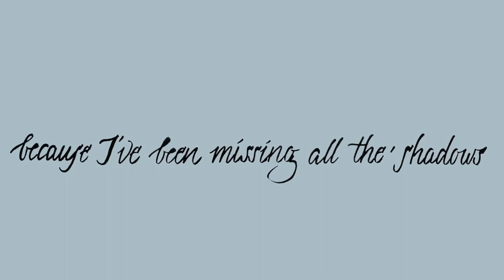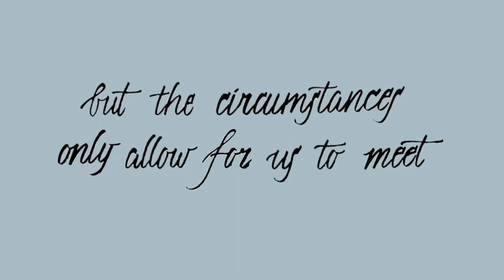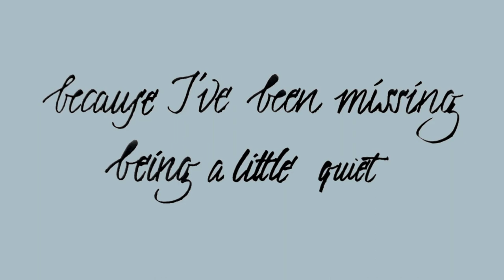From a Balcony - NYU Abu Dhabi Gazelien Records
Song written, recorded produced, and mixed by NYUAD Gazelien Records AKA, the students of Recording & Production Techniques Class.

Every year, as part of the final class project, students work on the production of an EP. They take care of the music production, engineering, the artwork of the album cover, and the music video. This semester, instead of working in the studio (due to COVID19), we have been working remotely. This did not affect the quality of their work but instead enhanced it to their maximum potential. Students’ creativity blew my mind and proved that even through social distancing and lock-down of our facilities, they could create music re-adapting the usage of technology.

During this lockdown period, students at Gazelien Records felt the need to express their feelings through music; and recording arts were the medium that allowed them to do so. Initially titled “Quaran-Tune” this song is called From a Balcony, an anthem that describes the times we are living in, during quarantine, apart from each other. The full instrumentation in the song, apart from guitar and bass, is furniture of students’ rooms, which they used as a recording studio. They worked with items such as the shaker (which was the sound of salt and pepper container) or the percussions (ensemble of doors slamming, doorknobs, couches sounds, glasses, hands sanitizer spray, taking off plastic gloves, to breathing through a mask).

This was a fantastic class effort that, through the power of music and technology, gave light to the creation of this beautiful song.

I couldn’t be prouder of each one of them, mainly since the working conditions were limited and we were not able to collaborate in the same recording studio. Still, instead, we have created a global recording collaboration, from the United States, Korea, China, Poland, and some here in Abu Dhabi, the spirit of Gazelien Records made us feel closer than ever.

Animation done by Chihling Liu (Boby) and the text was handwritten by Zsombor Kempl.

Lyrics:

Another day enclosed again within these four walls
With shades of white I’ve never known
Another night I’m left alone with all these old thoughts
Will I find my way back home?

Because I’ve been missing all those shadows
That your jacket painted as the sunshine hit the ground
I’ve been missing seeing you up close
But the circumstances only allow for us to meet...

From a balcony
From a window
Through the screens of the phone
As we believe
That tomorrow
We might get a step closer to
Finding our way back to how it was before
But would that even be possible?
With the uncertainty
That this distance has caused between you and me

These days I find myself talking to people
I haven’t called for a long time
These nights I don’t feel the need to reassemble
The days with which I’ve lagged behind

Because I’ve been missing being a little quiet
After the life of the city and the crowded restaurants
I’ve been missing taking time for myself
And figuring out what I really want

From a balcony
From a window
As we believe
That tomorrow